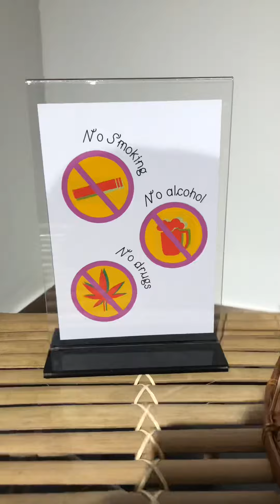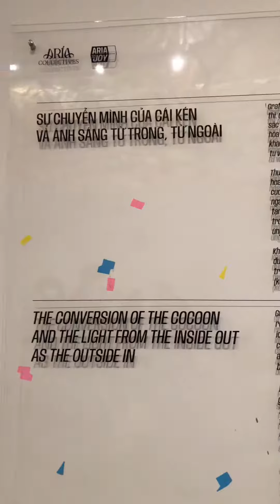ARIA COLLECTIVES - ARIA TO JOY